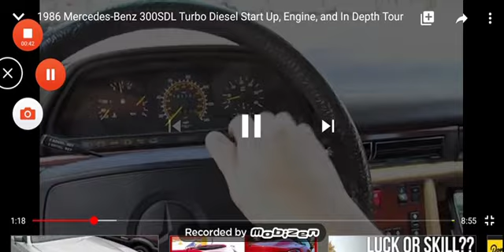Saabkyle04 horns 10